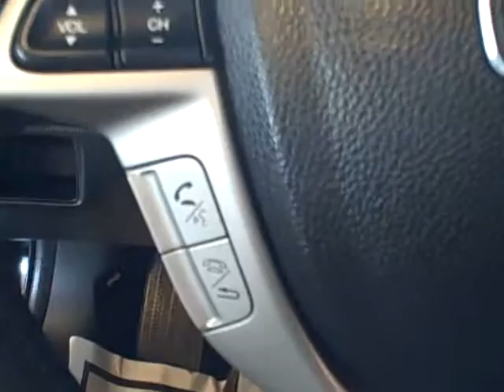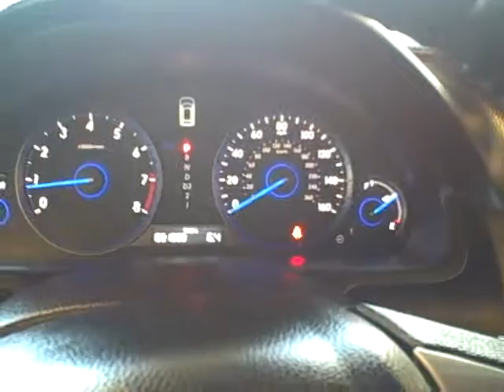2010 Honda Accord Crosstour EX-L 4x4 Sunroof Leather Seating 1 Owner Off Lease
4 Wheel Drive! This Honda Accord CrossTour is basically brand new.